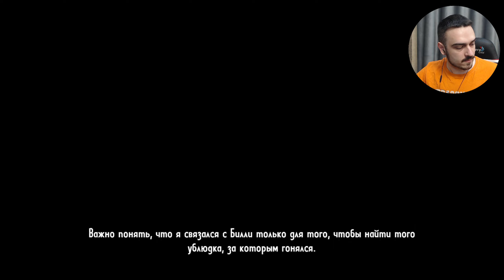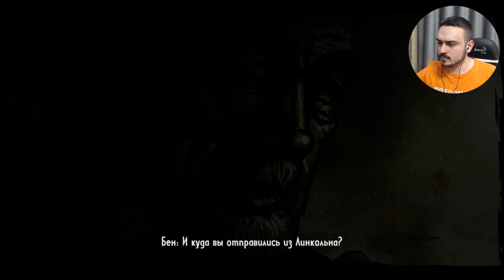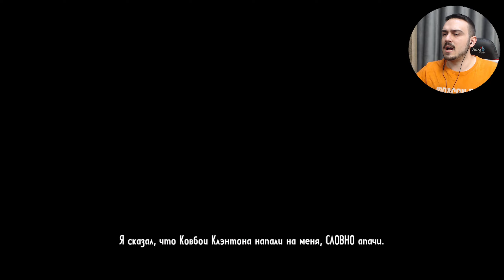ПО СЛЕДАМ АДСКОГО ШЕРИФА ► CALL OF JUAREZ GUNSLINGER [18+] x2